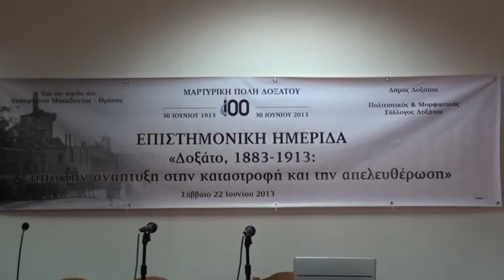VTS 01 1